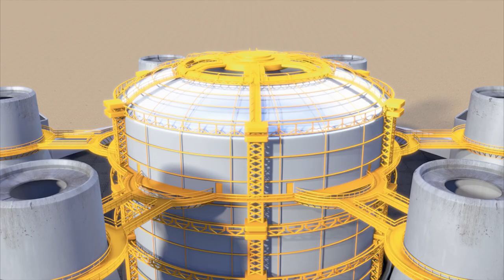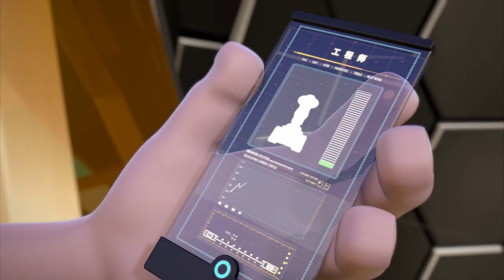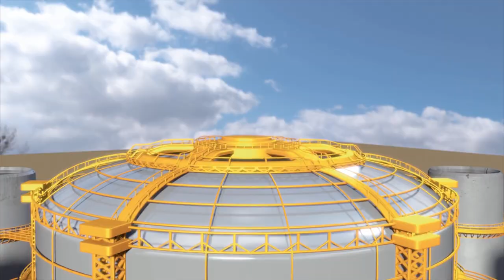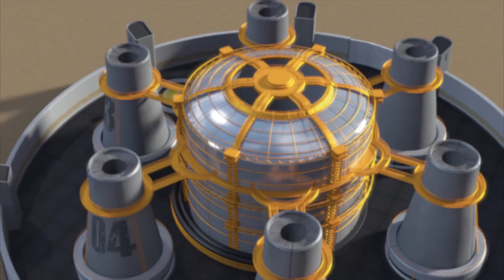Mecha Legion 16